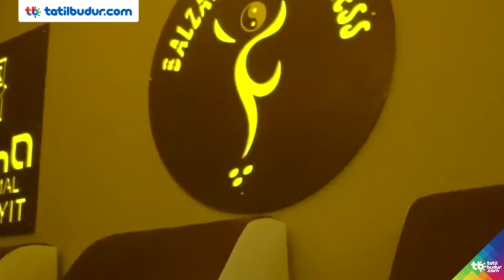Larina Thermal Resort & Spa - TatilBudur.com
Karahayıt mevkiinde bulunan Larina Thermal Resort & Spa, Pamukkale şehir merkezine 7 km, Denizli Çardak Havaalanına 76 km mesafede yer almaktadır.

Otel hakkında daha fazla bilgi almak için linkine tıklayabilirsiniz.